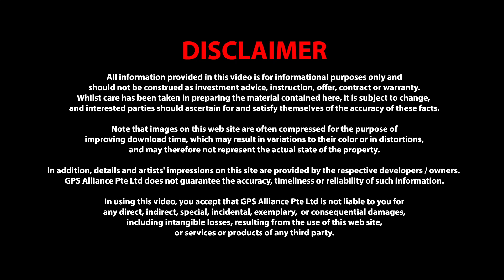The Glades - Richard Tan